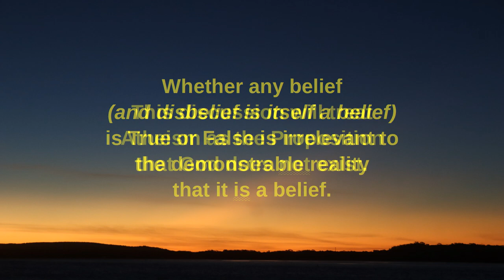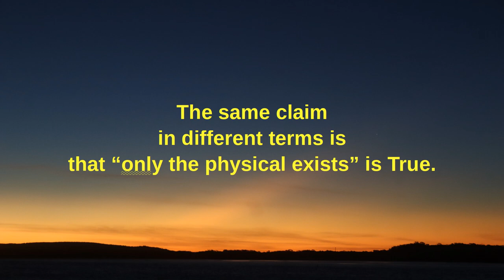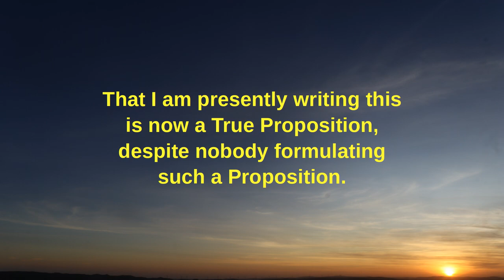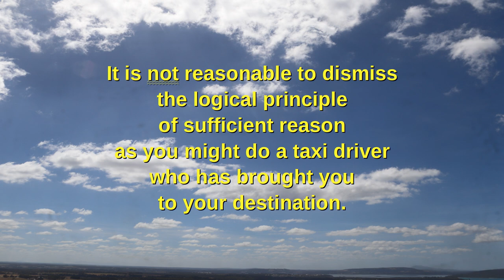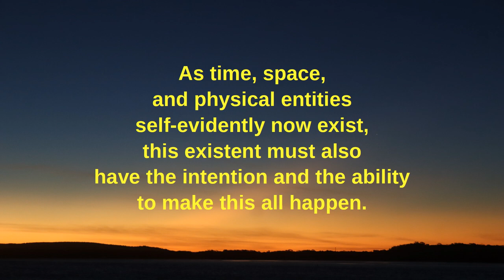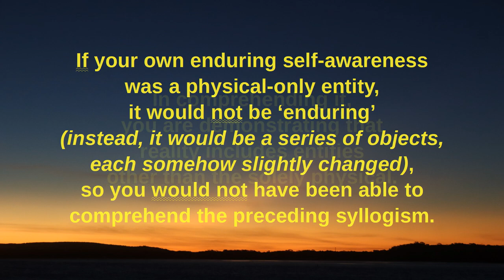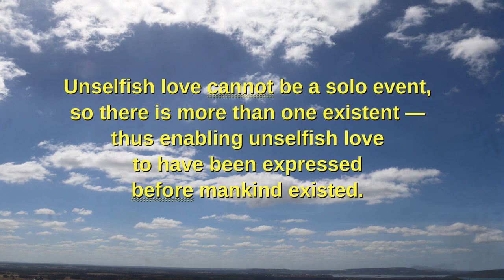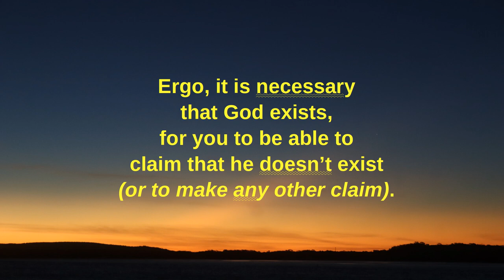True Propositions Exist, as do other non-Physical Entities, and...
their existence conflicts with some world-views, and has far-reaching consequences, including possibly revising the end of your story